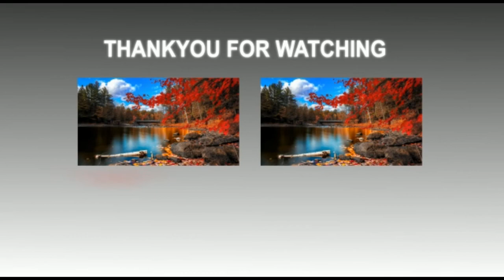सत्यदेव चौधरी ने कहा गठबंधन के गुलाम प्रधानमंत्री - भाई नरेंद्र मोदी/apna live.news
नमस्कार दोस्तों आज हम लोग इस वीडियो में देखेंगे सत्यदेव चौधरी ने ऐसा क्यों कहा कि गठबंधन के गुलाम प्रधानमंत्री  नरेंद्र मोदी हैं अधिक जानकारी के लिए वीडियो जरूर देखें।

2019loksabha Chunav
satyadev chaudhray